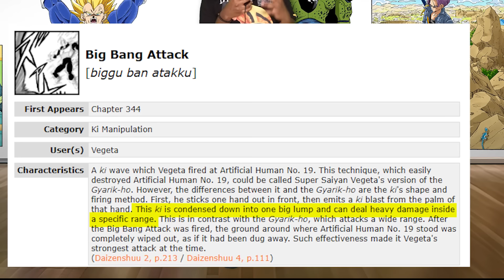Are Dragon Ball Characters Really THAT Strong?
Check out War Thunder and use my link for a free large bonus back with boosters, vehicles, and more

How strong is Goku really? Are Dragon Ball characters really that strong? If so why are the weight numbers given to them always to low? Is Akira Toriyama trolling us or is Goku not as strong as we think?

Timeline:

00:00 - 01:57 Introduction: Strength is a core part of Goku's character.
01:58 - 06:50 Dragon Ball's Powerful Strength Feats But Weak Strength Numbers.
06:51 - 08:33 Why Toriyama's Weight Numbers are Dumb.
08:34 - 10:14 If Dragon Ball weight numbers were accurate
10:15 - 12:16 Another victim of low weight numbers in anime
12:17 - 20:03 Yes Dragon Ball Characters are THAT Strong